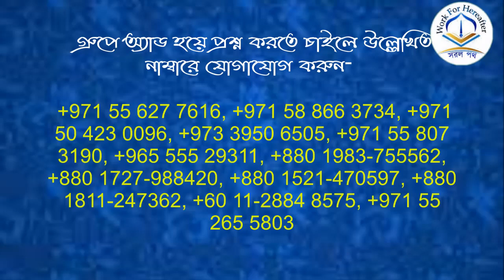জোহরের নামাজের আগে চার রাকাত সুন্নত বা জাওয়ালের নামাজের সঠিক নিয়ম কি?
শায়খ আব্দুল হামিদ বিন সিদ্দীক হুসাইন হাফিযাহুল্লাহ।